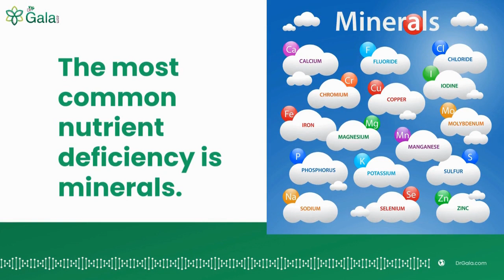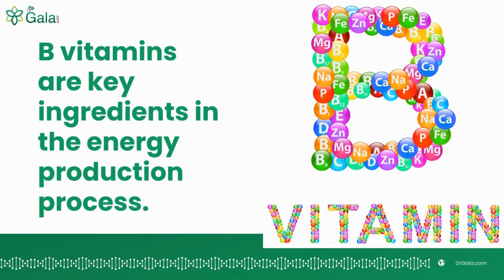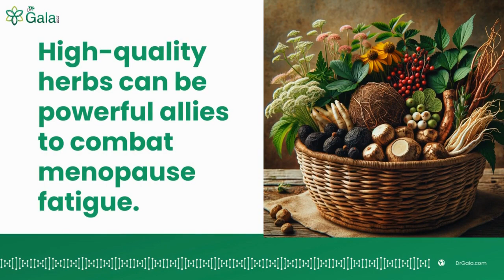Best Supplements for Menopause Fatigue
Menopause often brings a whole range of symptoms, and fatigue is one of the most common ones. But did you know that nutrient deficiencies play a significant role in menopause fatigue? There are some key nutrients along with supplements including herbs that will help you combat fatigue during menopause and boost your energy levels naturally.

The next video shows you how to identify and manage the toxic stress that is at the root of your symptoms.

If you would like some help navigating your wellness journey, I created an assessment that makes it easy to get started.

Message:

I’m Dr. Gala Gorman, a licensed Acupuncturist, Naturopath, and Author of “What’s Your Kryptonite? Manage The Toxic Stressors Threatening Your Super Woman Status. I encourage readers to be their own health advocate ... or PCP (primary care person). My practical advice and programs help women reverse health issues resulting from chronic stress … relieving symptoms and restoring energy.

If you’re interested in working with me to identify and manage your toxic stress, I use the results of my online assessment to make our initial conversation productive.

Dr. Gala Gorman, LAc ND PhD, is a professional health and wellness coach, licensed acupuncturist and naturopath, who offers practical advice and programs for people who are experiencing the effects of chronic stress. This video is for general informational purposes only.  It should not be used to self-diagnose. It is not a substitute for a medical exam, diagnosis, treatment, prescription or professional recommendation.  It does not create a doctor-patient relationship between you and Dr. Gorman. Always seek the advice of a physician or other qualified healthcare provider with any questions you may have regarding a medical condition or symptom.

Gala Gorman is a participant in the Amazon Services LLC Associates Program, an affiliate advertising program designed to provide a means for sites to earn advertising fees by advertising and linking to Amazon.com.